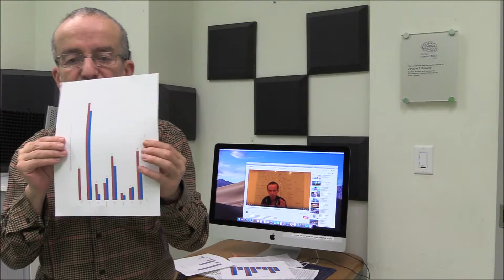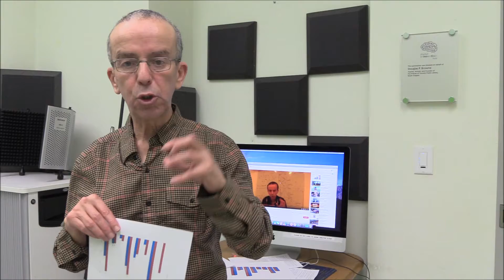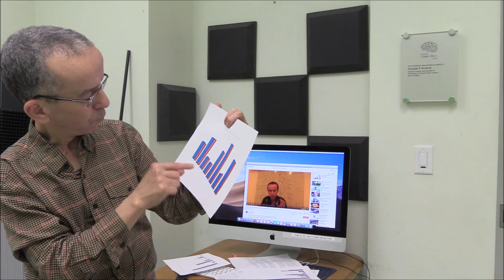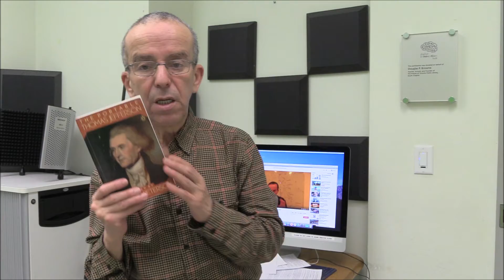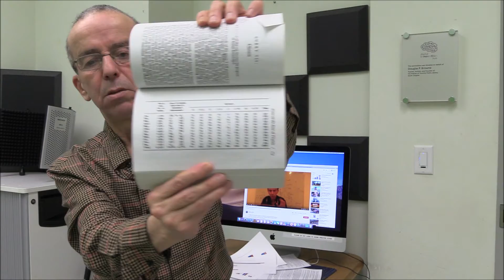Nations du Niger Mali et Burkina Liberez-vous du Franc CFA, Soyez souverains dans vos monnaies !